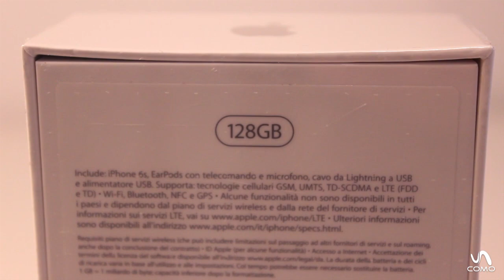¡iPhone 6s 128GB unboxing en español!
LA REVIEW ESTARÁ DISPONIBLE PRÓXIMAMENTE

¡Bienvenidos a Tecnologia Uncomo! En el vídeo de hoy vamos a hacer un unboxing en español del Apple iPhone 6S de color plata, en su versión de 128GB. Más adelante subiremos un análisis completo del dispositivo. ¿Darás tu el salto al nuevo iPhone 6s de Apple? ¡Háznoslo saber! En este unboxing veremos todo el contenido y el diseño de la caja que contiene el iPhone 6s. el smartphone en sí, los auriculares Earpods y el cable de sincronización y recarga "Lightning". Esperamos que este unboxing en español del nuevo Apple iPhone 6s se de vuestro agrado!

¿Eres un fanático de la tecnología? ¿O por el contrario no se te dá muy bien y quieres aprender? En TecnologíaUncomo te mostramos algunos trucos para que tu móvil, iPad o Tablet, tu ordenador, el wi-fi, todo lo nuevo te sea más fácil de usar.